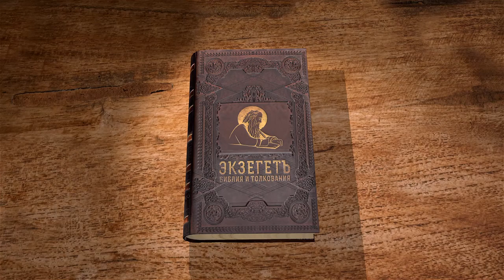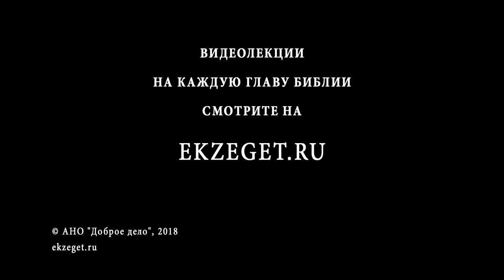Исход. Глава 36. Андрей Солодков. Ветхий Завет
Избранные Богом мужья приступают к сооружению скинии.